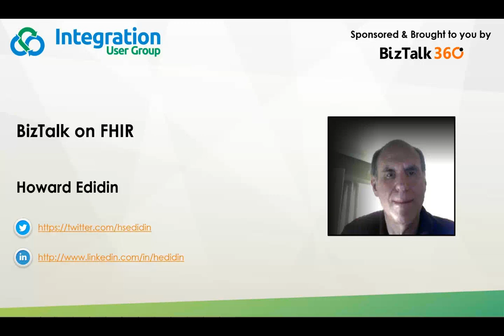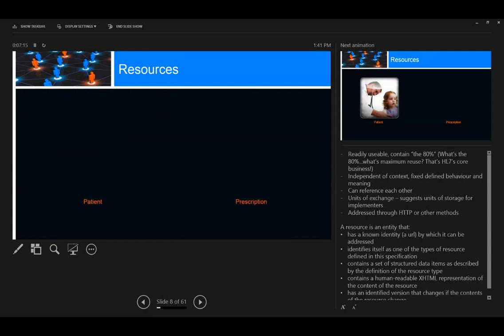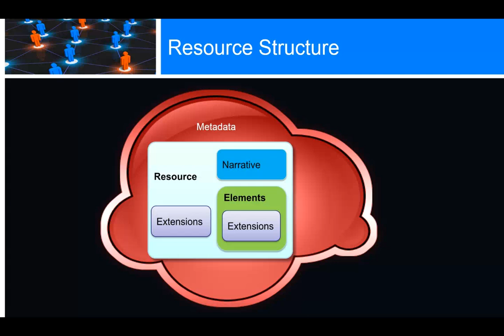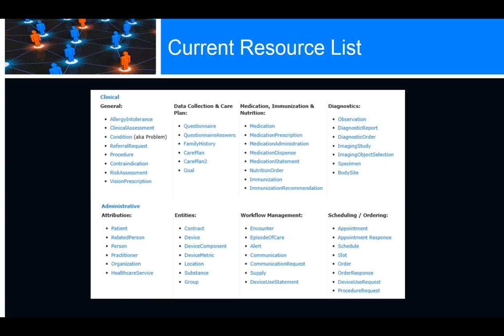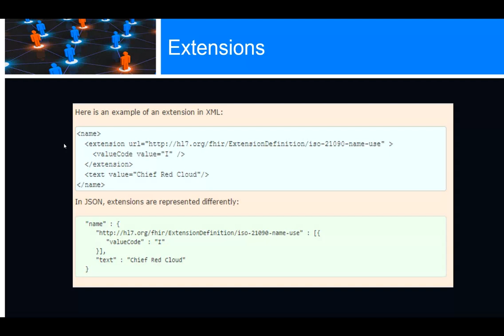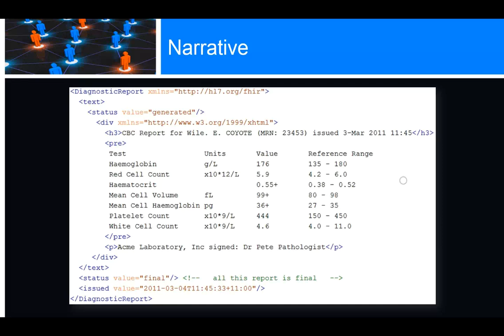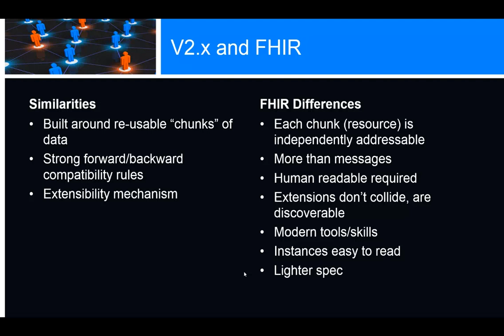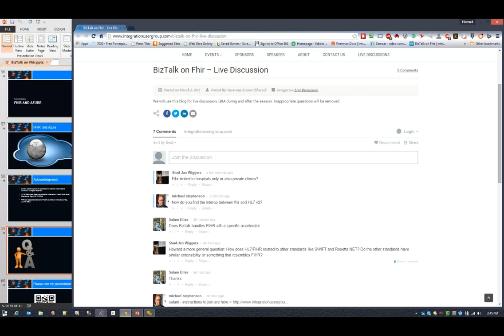BizTalk on FHIR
In this session, Howard Edidin talks about BizTalk on FHIR. FHIR refers to Fast Health Interoperable Resources, and it is the next generation standards framework, and combines the best features of HL7 Version 2, Version 3, and the CDA product lines.